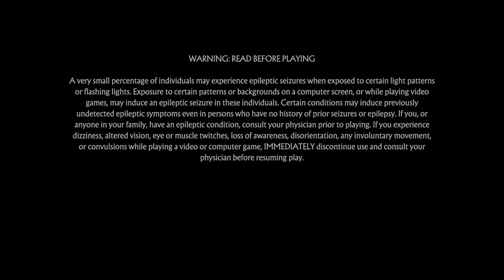Kitana vs Mileena